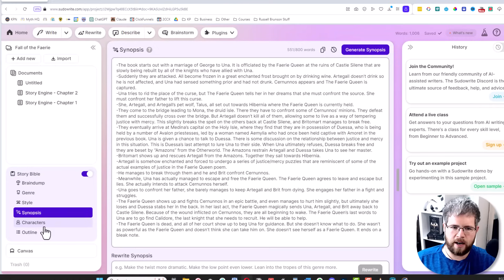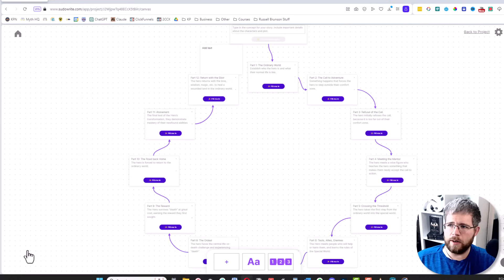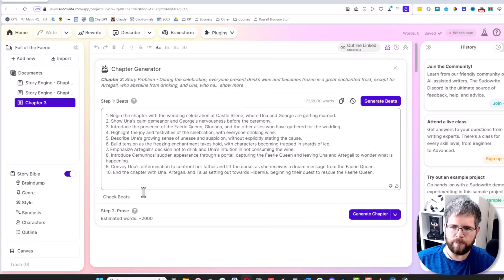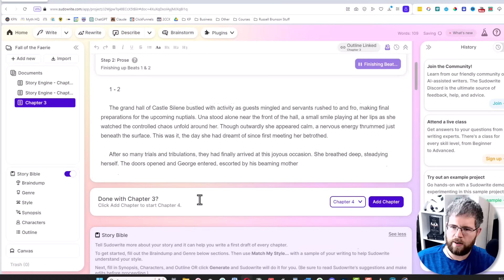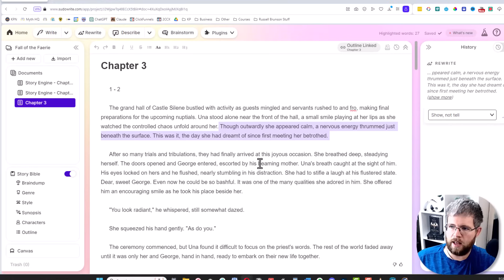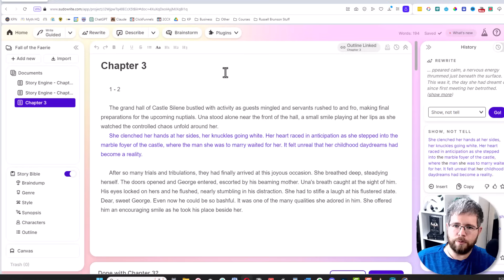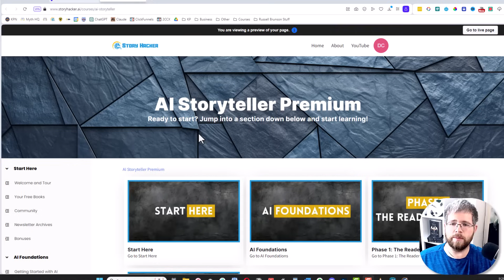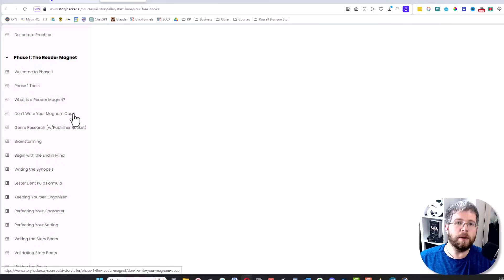Sudowrite Made a Change We've Wanted for Months